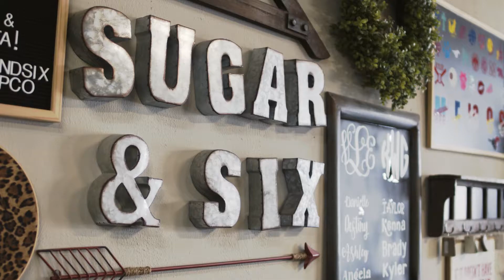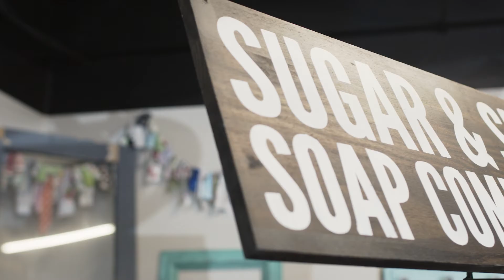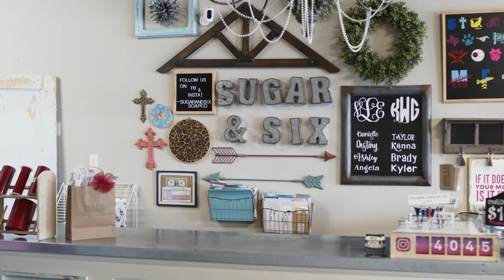The Place To Be: Sugar & Six Soap Company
Meet Destiny Wuensche, owner, operator, and superhuman at Sugar & Six Soap Company. As a result of needing soaps that were better for her children, Destiny created a brand that quickly went from simply sharing her newfound art with friends and family to shipping her handmade soaps all over the country. Destiny is an inspiration not only as a business owner but as an incredibly hard worker. We believe her success is 100% a result of her tenacity and the level of knowledge and care she puts into every single item on her shelves.